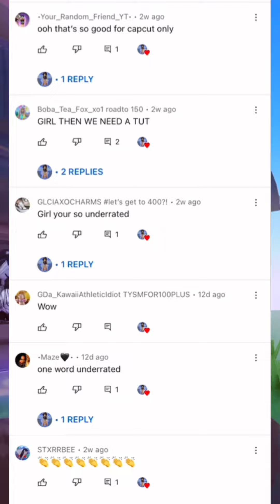OMG GUYS TYSM FOR 200!